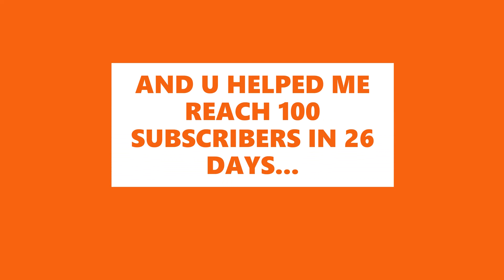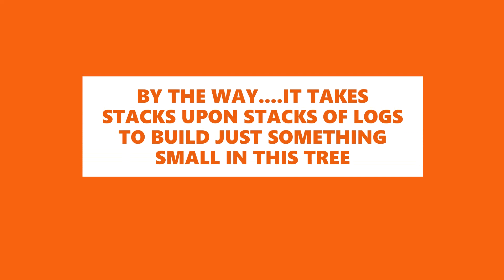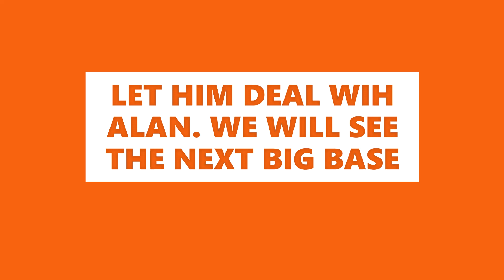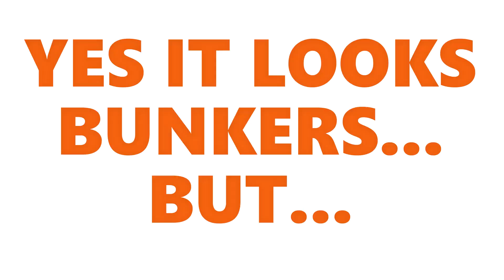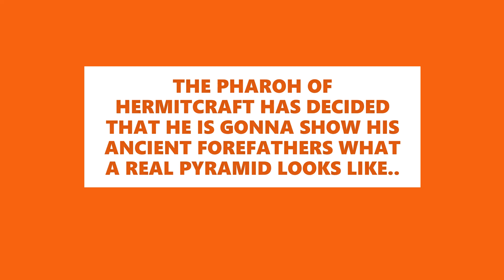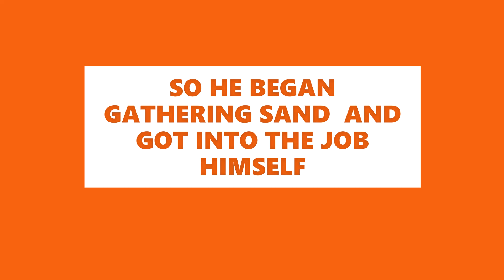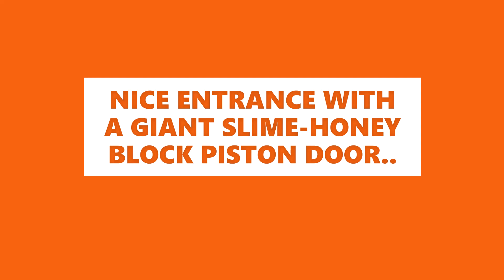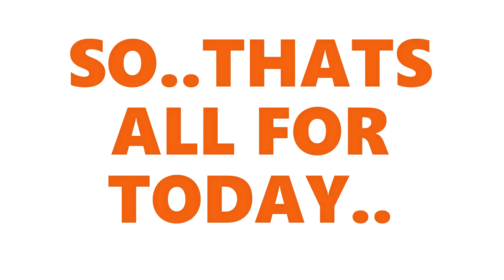Biggest Bases !! Hermitcraft season 7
hey guys ...how u doin..hope you all are safe and secure..

I am facing a problem with the audio of iskalls video so u have to turn ur volume up to hear him talk..

wanna see the best moments of button?

by the way I am going to ask you some questions in my videos

1)Do Enderman drink water ?
2)a bucket can take lava in it and will be safe but if we throw the bucket in lava it will burn ??  what logic is this ?